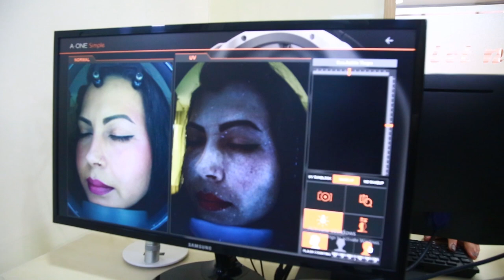Mrs Beauty Queen Nepal 2021 Participant Visit Let Me In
सिजन मिडियाद्धारा आयोजना गरिएको लेटमिइन मिसेज व्यूटी क्वीन नेपाल २०२१ का प्रतियोगीहरु मुख्य प्रायोजक लेटमिइनको कार्यालयमा अवलोकन गर्दै ।